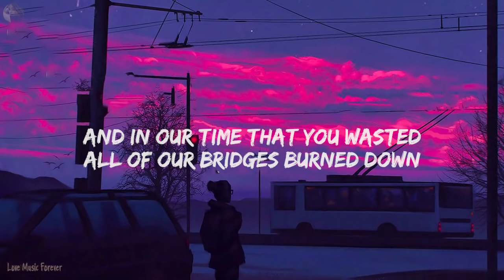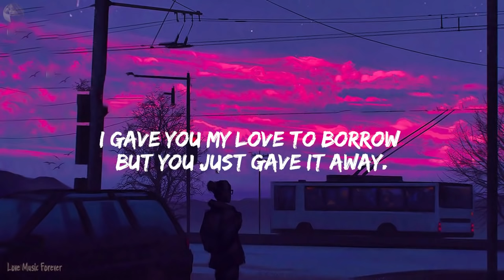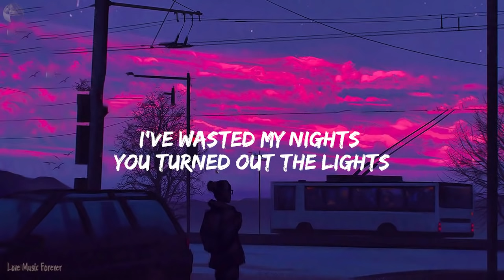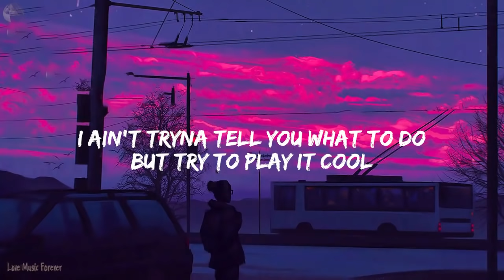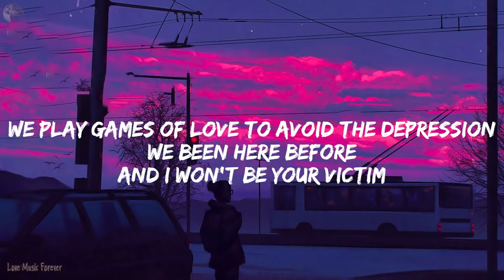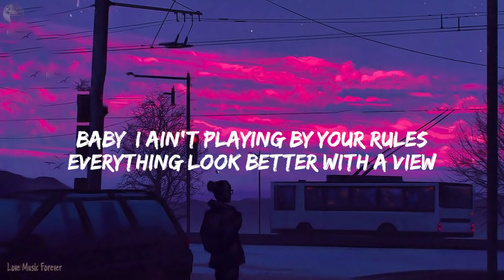New Tiktok Songs ~ English Chill Music Mix ~ Chill Music Cover Of Popular Songs ♫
Trending tiktok songs 🌈 Best tiktok songs 2023 ~ Tiktok mashup 2023

Suggested Video :
🔔 Love Music Forever is created to promote and support new artists, (musicians / labels, composers, producers, photographers / filmmakers) who want to create a fan base. Send your song or video on Love Music Forever